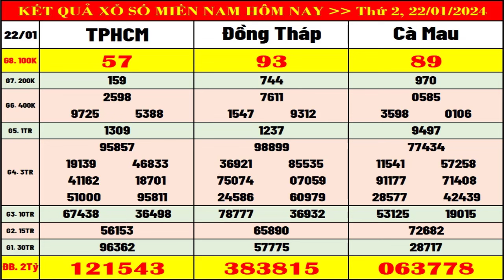Kết quả xổ số Miền Nam hôm nay ngày 22/1/2024 (xs TPHCM, xs Đồng Tháp, xs Cà Mau)